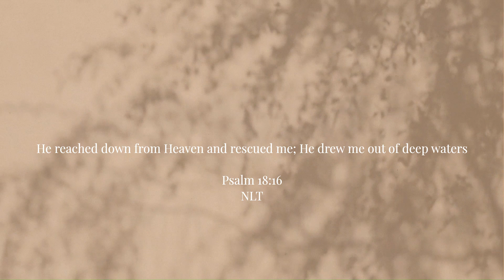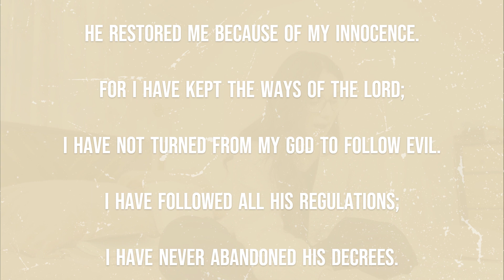My Testimony || Faith Journey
Hey there fam!

God bless you. In this video I give an overview of how my life was before and after I truly found out who Jesus was and how much God loves me. For the majority of my childhood, I was raised in reverence for God, but I never saw how that was lived out, or was not receptive/obedient to what my parents and Sunday school teachers taught me. I ended up experimenting how life was if I just did what made me happy, and how I saw others around me having fun. I went with the societal norms throughout my college years and it dug a deeper hole for my value, identity, and idols. I talk about how God called me-- in my bedroom, in one of the most loneliest days that I felt so de-valued, and I had no purpose on this earth. What was I even doing with my life? Why was I created? And God spoke to me through an online church-- a preacher. It saved me. That was the beginning of a journey of progression; learning how to live by pleasing the Lord. I often felt that the church and God existed to enforce rules and send people to hell. But throughout my years, God has revealed to me so much of His love and His wisdom, so I can live a life that is FREE. FREE from shame, FREE from depression, FREE from the chains that the world puts on others!

I pray that God reveal to you something new and that you find a piece of gold that you can take with you so you can begin your journey with God, and experience the love and saving grace of Jesus Christ. May His Spirit lead to you to freedom and eternity. If you stumble upon this video, GOD IS CALLING YOU AND INVITING YOU INTO HIS KINGDOM AND HIS PLANS! Open the door and step into His purpose for your life... after all, He is the Grand Creator and might know "a thing or two" about why you were born...

xoxo,
Crystal ♡